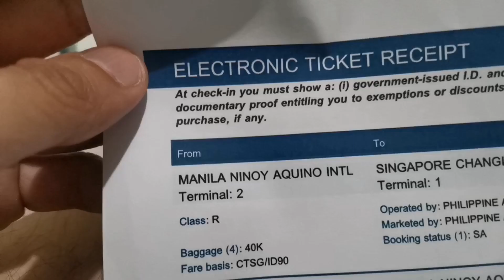Hanapin ang sarili (episode 1)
Natanong na ba ninyo s ainyong mga sarili?
Sino ba ako? Kilala ko ba ang sarili ko?
Samahan ninyo akong hanapin ang aking sarili at baka may matutunan din kayo.

The story of, "How I met myself"